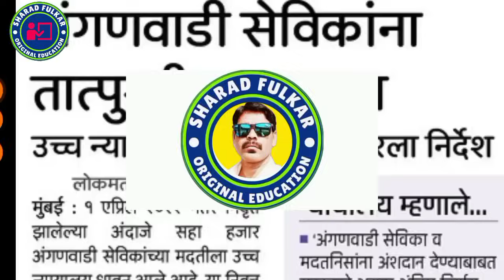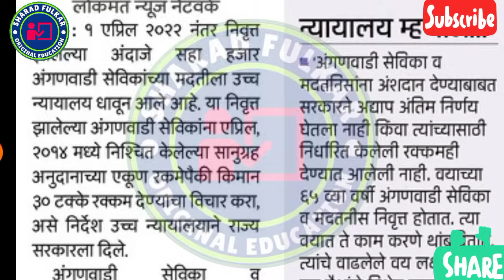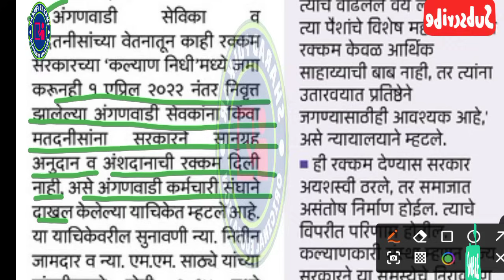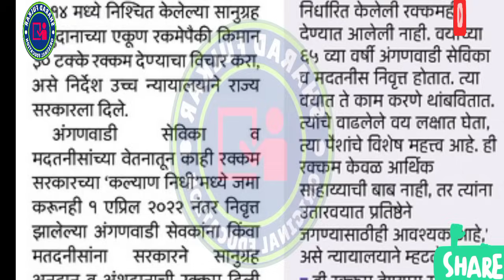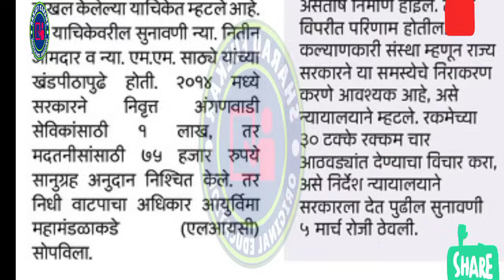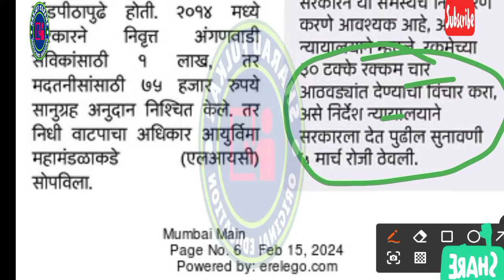अंगणवाडी सेविका व मदतनीसांना आनंदाची बातमी | खुशखबर अंगणवाडी सेविका |SHARAD FULKAR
अंगणवाडी सेविका व मदतनीसांना आनंदाची बातमी | खुशखबर |SHARAD FULKAR

अंगणवाडी सेविका मानधन वाढ
anganwadi teacher
अंगणवाडी सेविका
anganwadi sevika aandolan|anganwadi sevika strike|anganwadi sevika protest|anganwadi sevika protest at azad maidan
anganwadi sevika protest mumbai
अंगणवाडी सेविका आंदोलन
anganwadi workers
anganwadi sevika latest news|अंगणवाडी सेविका मानधन वाढ|anganwadi workers protest|anganwadi workers protests|anganwadi workers news|anganwadi workers strike|anganwadi workers protest news
anganwadi workers protest rally
  @phoenixacademywardhanitesh6253 @Balabhaiya @pushpavati_more  @ALLINDIAANGANWADINEWS  @anganwadihelpline  @AnganwadiLetestNews  @AamaAnganwadi  @Anganwadi_News  @ANGANWADINEWSPOINTS  @ALLINDIAANGANWADIKHABAR  @anganwadinewsup   @sharadfulkar777 @DearSir @AniketPatilofficial @Aseducation007 @vijaypathacademy @Aseducation007 @english @prachi efutureinside @phoenixacademywardhanitesh6253 @VitthalKangane @VitthalJoshi @GayatriEnglishAcademy @TheInfinityAcademy @ignitempscsaralseva @Balabhaiyaofficial @ravishkumar official @ruchitasurve8575 @SpeakEnglish @EnglishProfessionally @englishgrammarbymusalesir @EnglishBalasahebBodkhe @EnglishConnectionByKanchan @AniketPatilofficial @vijaypathacademy